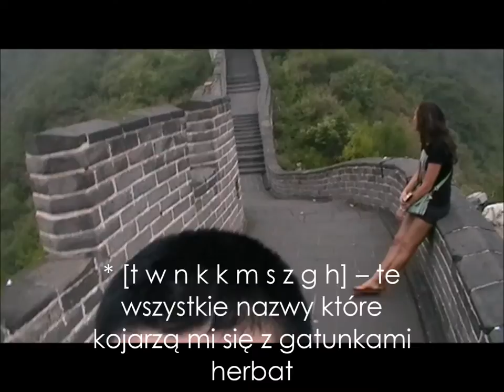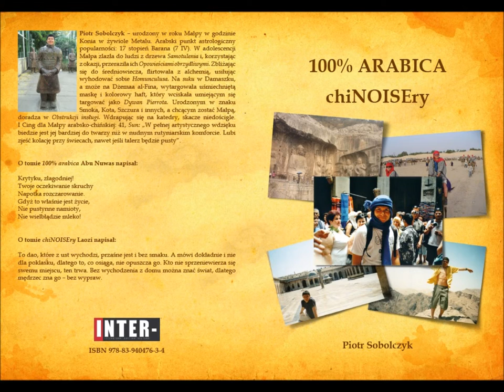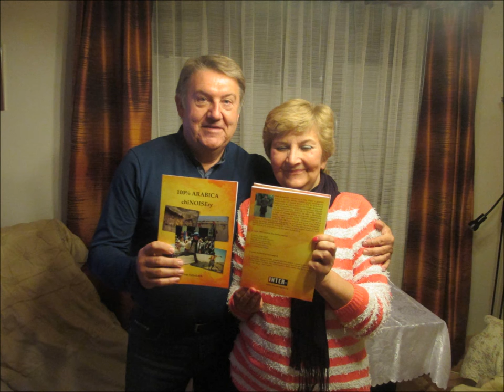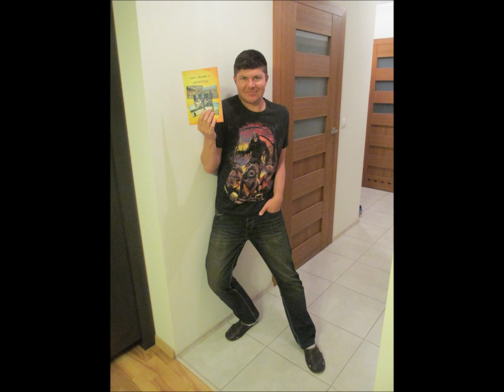Piotr Sobolczyk - chiNOISEry [video-poetry]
Film video-poetry na podstawie wierszy Piotra Sobolczyka z tomu "100% Arabica / chiNOISEry" (Toruń 2015), z cyklu "chiNOISEry" (powstałego w 2013 r.).